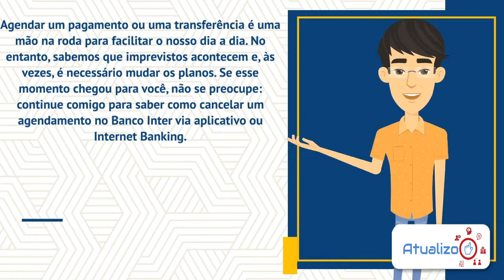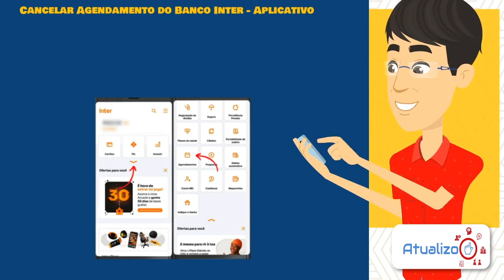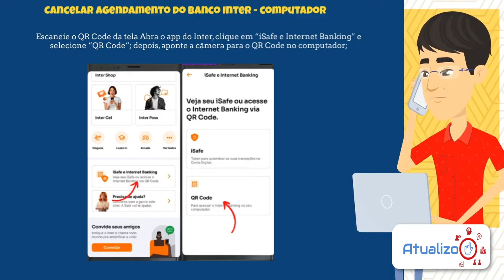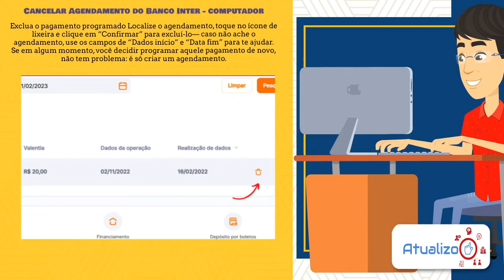Como Cancelar um Agendamento do Banco Inter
Como Cancelar um Agendamento do Banco Inter. Você sabe como cancelar agendamento no Banco Inter? Saber essa resposta pode facilitar a gestão dos seus compromissos financeiros e pagamentos.
Isso porque às vezes o agendamento é feito de forma errada ou precipitada e a pessoa de fato se arrepende e deseja desfazê-lo, mas, de forma geral, nem sempre essa opção é clara nas plataformas das instituições financeiras.

Direto ao Ponto:
00:00 - Início
00:30 - Informação
00:53 - Como cancelar Agendamento Banco Inter pelo APP
02:01 - Como cancelar Agendamento Banco Inter pelo Computador
03:20 - Encerramento

Espero muito que vocês tenham gostado desse vídeo da ATUALIZO, agora te mostrando como fazer para cancelar seu agendamento do banco Inter. Valeu.